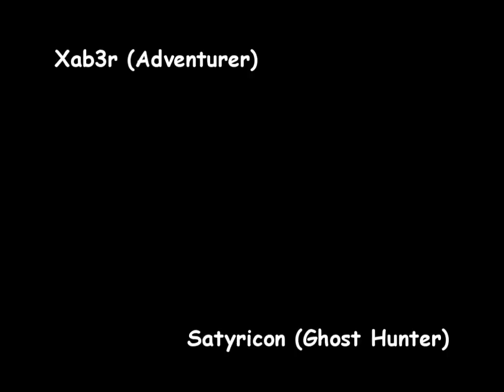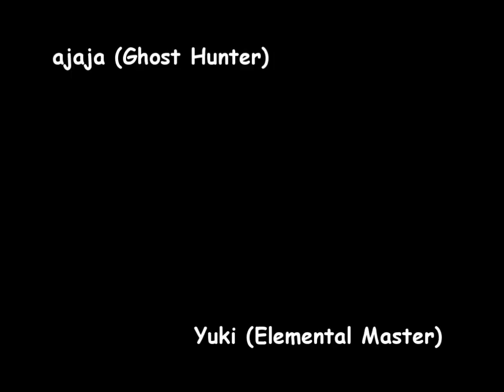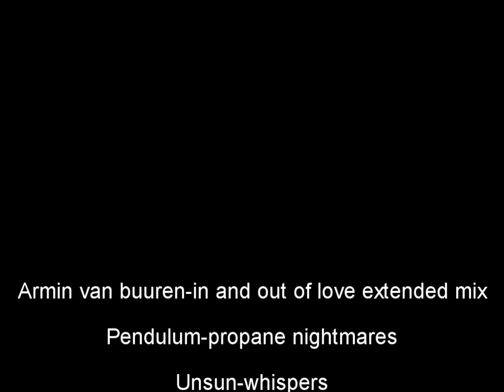Cadmus Олимп Октябрь 2009.avi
V1docq